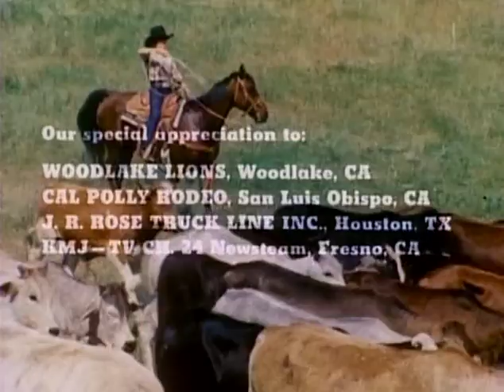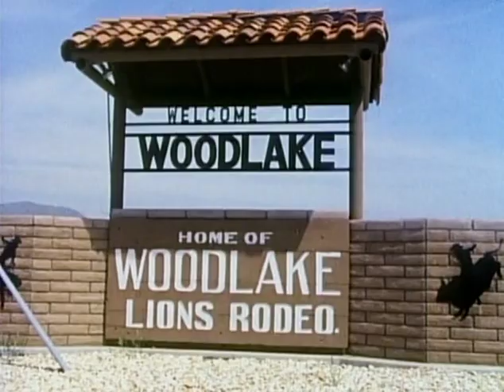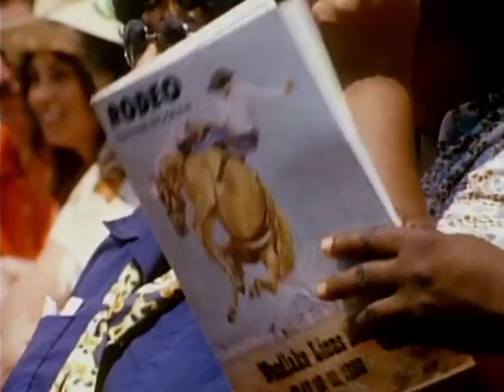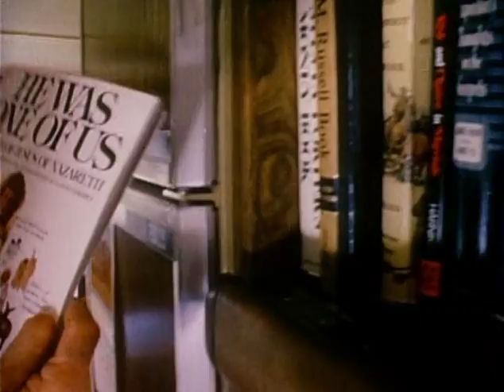More Than A Champion | Full Movie | Jeff Olsen | Tim Immel | Ron Salvador | Wilbur Plaugher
Billy is a future rodeo champion. Already at 13, he is close to being named Junior Champion Cowboy. Together with his Uncle Wilbur, a famous rodeo clown, he tours the rodeo circuit. In the weeks of intense competition, Billy comes to realize that it takes more than athletic ability to be a true champion, and that with Christ as his personal Savior he can truly be... More Than a Champion. Here’s a delightful film for the entire family -- filled with rodeo action, weaving a tender story of love, Christian understanding, and spiritual change around real-life experiences.

Director: Heinz Fussle
Starring: Jeff Olsen, Tim Immel, Ron Salvador, Wilbur Plaugher